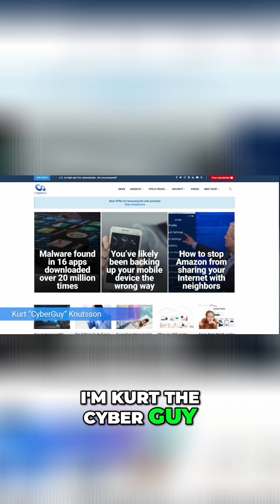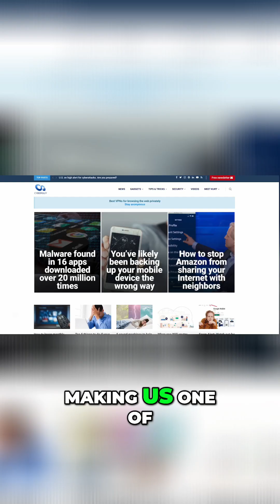Boston Dynamics' Atlas robot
It's breaking more than just boundaries—it’s breakdancing. 🤖💃 Watch this humanoid robot show off jaw-dropping agility and smooth moves.